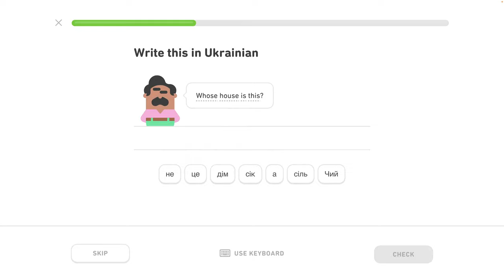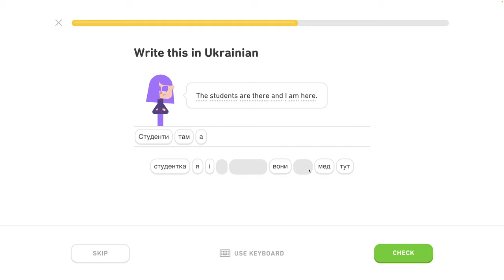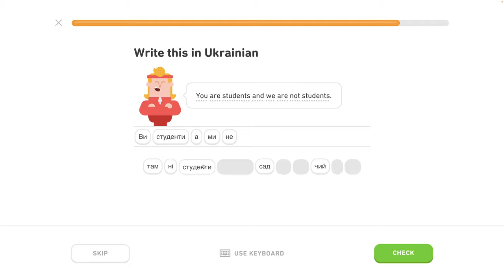🇺🇦 Písmená 2 - level 4/6 - lekcia 3/5 - Ukrajinsky s Yetim